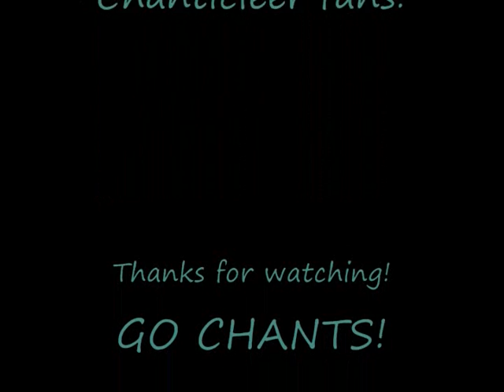CCU Alum Dustin Johnson - SportsCenter's Top Plays, Feb. 06 2010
Chanticleer Alum Dustin Johnson makes a hole-in-one during Round 2 of the Northern Trust Open.

No infringement intended. Copyright ESPN Networks.